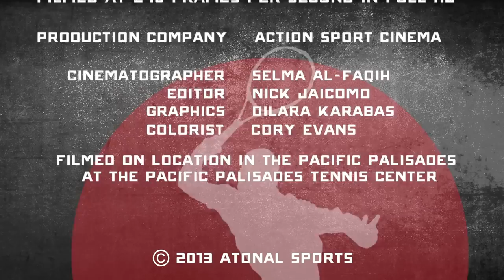The Modern Forehand @ 240 fps - Austen Huang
Always up at the top of the rankings, Austen Huang gets super low, has great leg drive and a grip that allows his string bed to really brush the ball when cracking forehands.